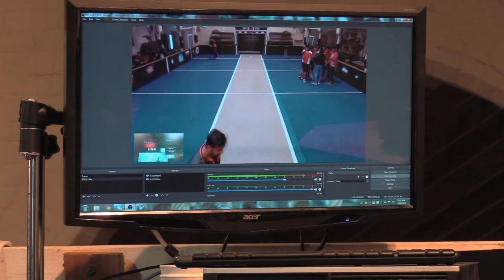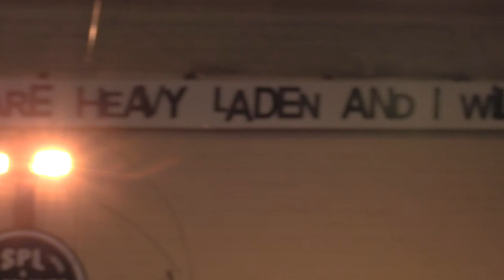Where love of cricket meets love of God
St Columb’s Premier League indoor cricket, now in its eighth year, certainly seems something special. The old Sunday school building now sports a full indoor cricket pitch, tiered seating (converted pews, of course), and even a decision review system, like the ones used at the international level to double check controversial dismissals. Anglican Media Melbourne went down to speak with the Pete Horsford, who runs the league, and find out how this fast-paced sporting action fits in with St Columb's mission.